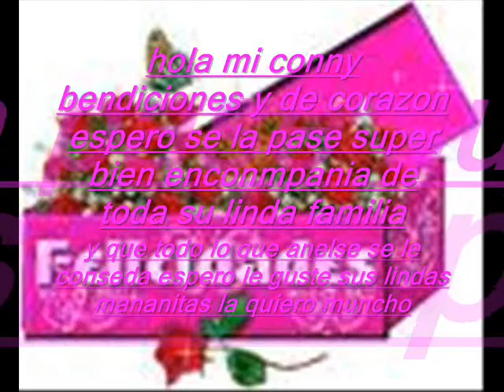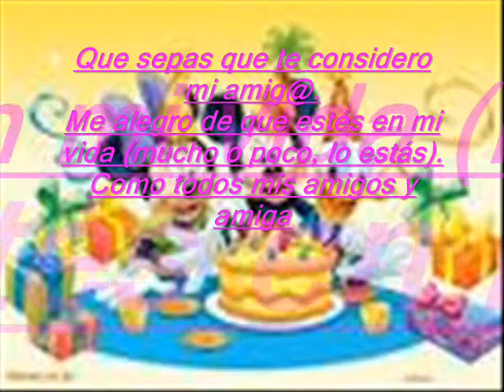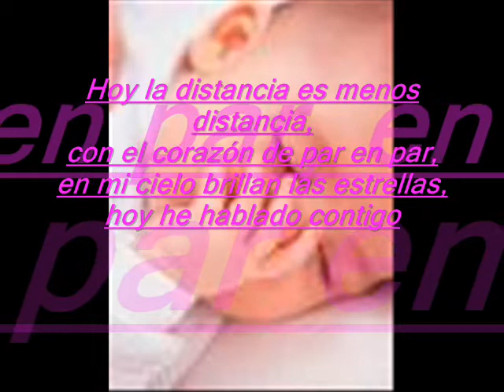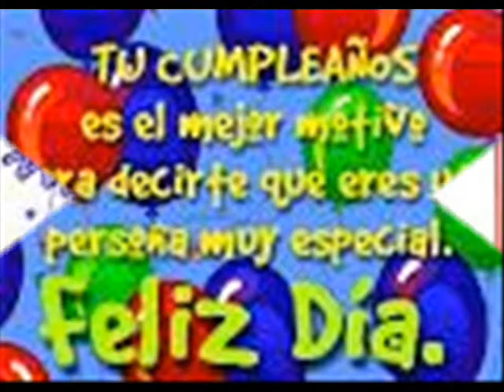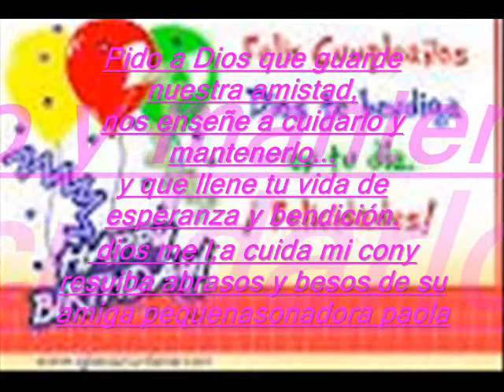FELIZ CUMPLIANOS MI CONNY BENDICIONES MIJA_0001.wmv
garcias conny por dsarme tanto consejo por apoyarme cuando mas e ocupasdo una made a yi as etado ustd como amiga como madre como hermana siempre dadome lindos consejos dios me la cuide y me la llene de bendiciones y todo lo que aenele se le conseda mija bendiciones resiba besos y abrasos de mi para ustsd y que se la pase super papas muackkkkkkkkkkkkkkkkkkkkkkk